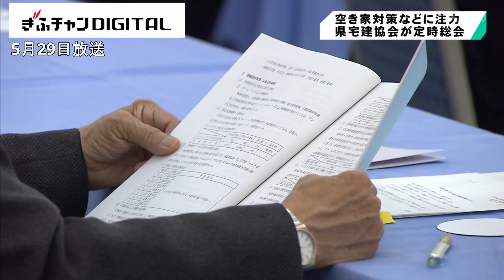空き家対策などに注力 岐阜県宅建協会が定時総会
県内の宅建業者でつくる県宅地建物取引業協会は、岐阜市で総会を開き、社会問題化している空き家対策への協力といった今年度事業計画の報告などがありました。